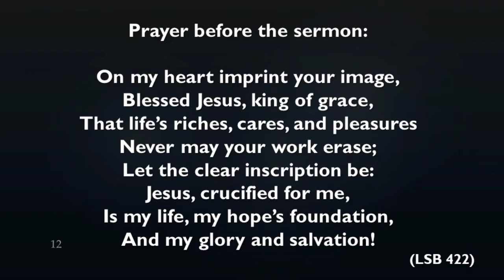Good Friday (ASL)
Text: Isaiah 52:13-53:12
Hebrews 4:14-16;5:7-9
John 18:1-19:42
Rev. Christopher Hull
Zion Lutheran Church, Tomball, TX